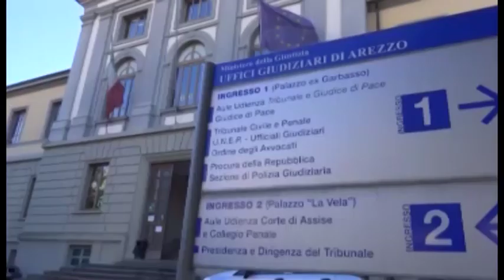Rsa degli orrori, “condannate a due anni gli operatori”. Sentenza a dicembre